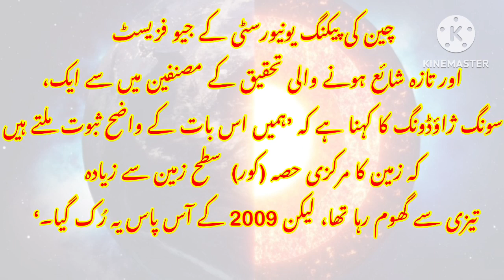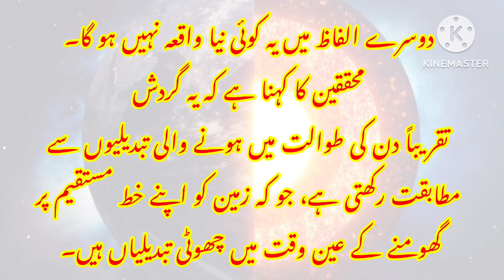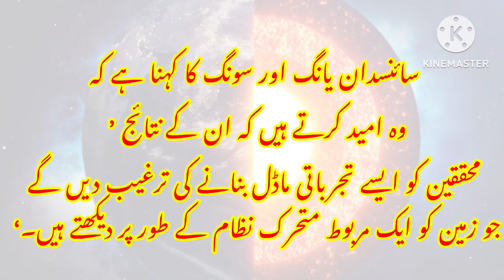How Earth core is changing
Our Earth's Most Mysterious Part Slows Down: It Could Make the Difference Between Day and Night, Research
Our Earth's inner core is one of the most mysterious things on our planet, and research into it often yields surprising results.
Recent research has revealed that the Earth's inner core has slowed down and may start rotating in the opposite direction to the surface.
According to the researchers, this is not a precursor to any natural or divine signal, but it could affect the speed of the Earth's rotation. This deceleration may cause a slight difference in Earth's day and night hours and may also cause a change in Earth's gravity, but more research is needed to confirm this.
Song Zhaodong, a geophysicist at Peking University in China and one of the authors of the newly published study, says, "We have clear evidence that the Earth's core (core) rotated faster than the Earth's surface." was, but it stopped around 2009.'
The inner core of the Earth is a sphere of iron and nickel with a radius of 1,221 km. This inner part of the earth is very hot. Its temperature is 5,400 degrees Celsius which is almost equal to 5,700 degrees Celsius of the Sun.
Surrounding this core is a thick layer of liquid metals called the outer core or outer core.
Knowing how this inner core of the Earth rotates has been a topic of debate among scientists for decades.
What does the new research say?
The center of the Earth has been described as 'a planet within a planet'. Because it floats in a thick layer of liquid metals, it can circulate freely.
The Earth's core is difficult to study completely because it is 5,000 km below the Earth's surface. What little we know about it comes from measuring small differences in the waves produced by earthquakes and nuclear explosions.
The authors of the new study, Song Xiaodong and Yang Yi, analyzed the tremors at the Earth's core by analyzing various earthquakes over the past six decades.
As he explained to Agence France-Presse, his theory not only argues that the Earth's inner core swings from side to side like a swing, but that it does so in seven-decade cycles. And every 35 years its direction of rotation changes.'
According to their research findings, the last time it changed direction was in the early 1970s and the next change will be in the mid-2040s.
In other words, this will not be a new phenomenon. The rotation roughly corresponds to changes in day length, the researchers say, which are small changes in the exact time it takes for the Earth to rotate on its axis.
Different opinions
There is not yet much evidence that the effects of changes in the Earth's core affect the Earth's surface, although researchers believe there are connections between all Earth's layers.
Scientists Yang and Song say they hope their findings will "encourage researchers to build empirical models that view the Earth as an integrated dynamic system."
However, other experts are cautious about the new research and warn of many ongoing mysteries of the Earth's core, citing other theories.